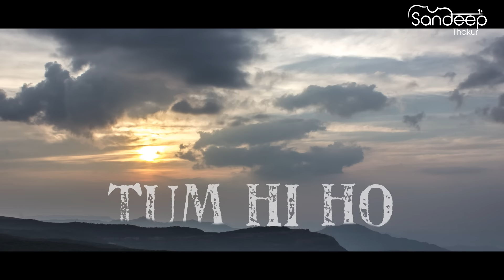Tum Hi Ho | Aashiqui 2 | Instrumental (REVISITED) Sandeep Thakur, Studio Unplugged, Vashisth Trivedi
This is a work that was already released in year 2013. What I am presenting now is a REVISITED cut which means, this is a complete new video from the original footage of the cover that was released by T-Series & STUDIO UNPLUGGED. Audio however remains untampered. Hope you will appreciate.

►ABOUT SANDEEP THAKUR
Sandeep has rendered his talent to the likes of A R Rahman, Pritam, Shankar-Ehsaan-Loy, Mithoon, Salim-Suleiman, Vishal-Shekhar, Amit Trivedi, DJ Chetas. and Amaal Malik to name a few. He has performed at venues like The Royal Albert Hall, London with Nitin Sawhney and The Esplanade, Singapore for R D Burman instrumentals. Sandeep was one of the musicians playing for the "Raga Symphony", which presented of some of the timeless compositions in the form of a symphony by Shaarangdev, son of Pandit Jasraj. He also played for the Bombay Dub Orchestra which released "3 Cities", a part of the Six Degrees Travel Series, dedicated to bringing people the best in traditional and contemporary musical excursions from around the world. Sandeep justified his role as an important musician in the Jagjit Singh Ghazal Symphony. He was a founder musician with Late Jagjit Singh for 4 successful concerts. Sandeep's Bollywood rock band named Jashan was adjudged as the runner-up for the reality show Idea Rocks India 2009 which aired on Colors Channel.

Song: Tum Hi Ho Meri Aashqui
Movie: Aashiqui 2
Vocals: Palak Muchhal & Arijit Singh
Lyrics: Mithoon
Label: T-Series

►Cover Credits
Violin -
Sandeep Thakur

Flute -
Vashisth Trivedi

Re - Arranged & Re - Programmed by
Studiounplugged (Jai - Parthiv)